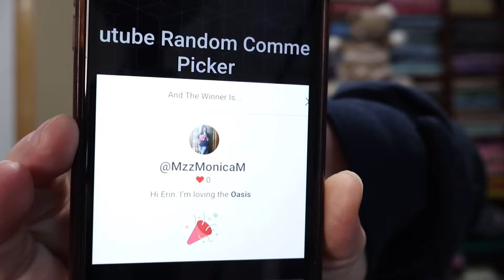Winner of Big Twist Carousel Yarn Announced! Was it you?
Hello!

Let's see who won the beautiful Carousel Yarn from Big Twist!

Congratulations!